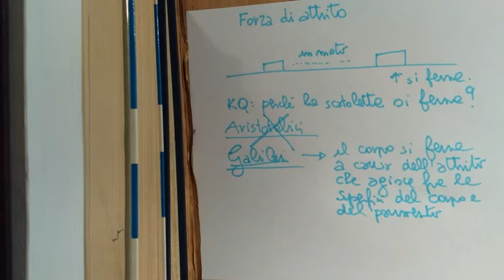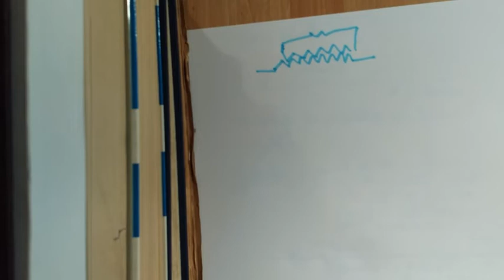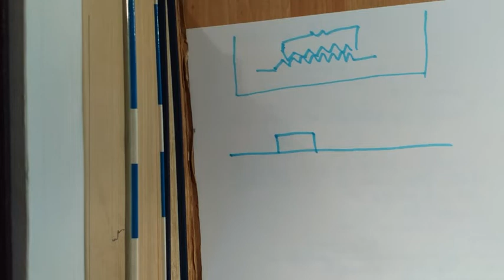1G-14-03-2020-attrito-lez-7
Introduzione all'attrito